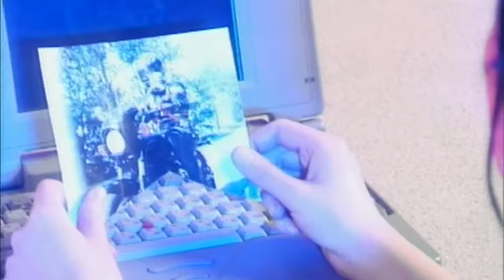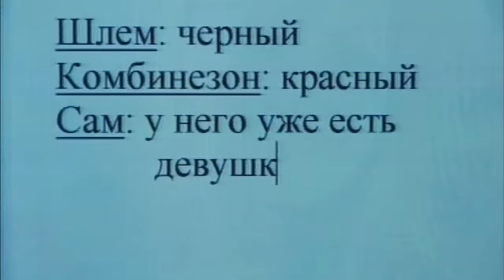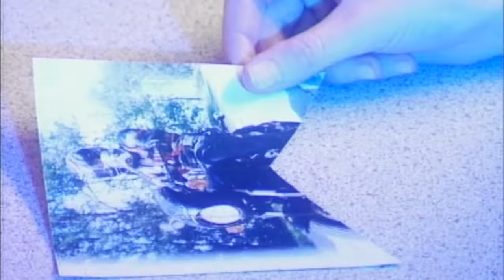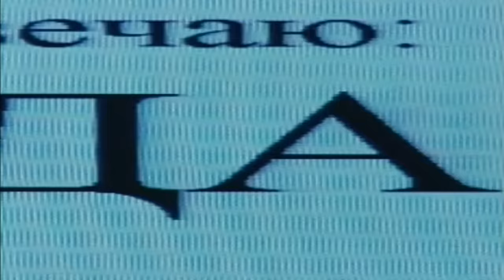Plasma - Take My Love (Official Video) 2000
Режиссёр - Альберт Хамитов
Plazma is a Russian musical group consisting of Roman Chernitsyn (vocals, lyrics, music) and Maxim Postelniy (background vocals, keyboards, music and arrangements). The band was one of the first Russian pop groups to produce its songs exclusively in English for a Russian-speaking audience.[1] Their first and 2nd singles, "Take My Love",and "The Sweetest Surrender", put the group on top of the Russian charts.